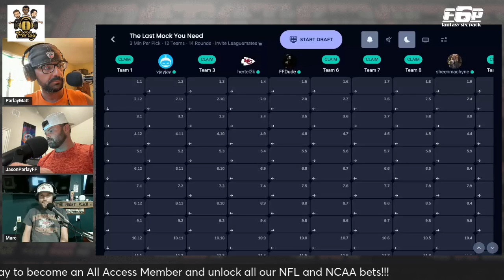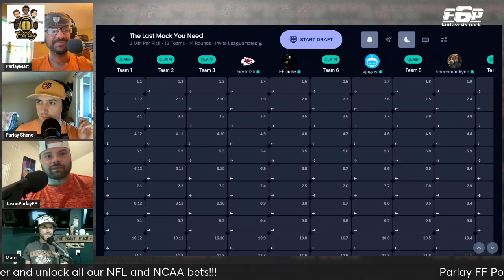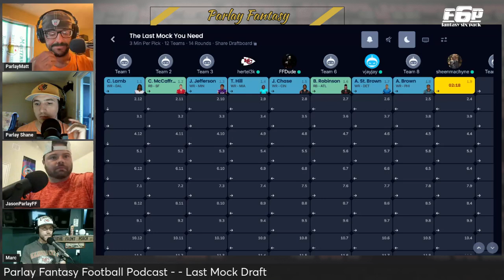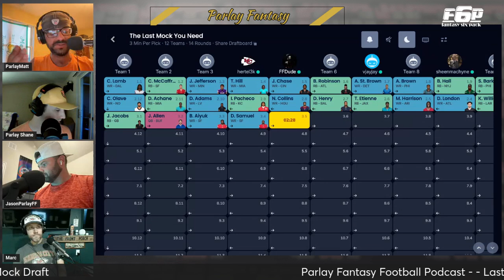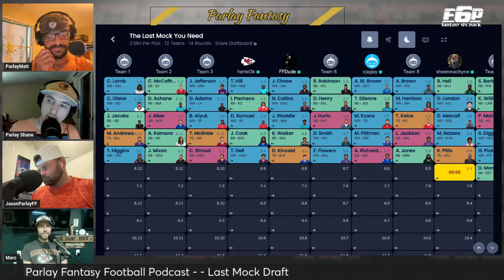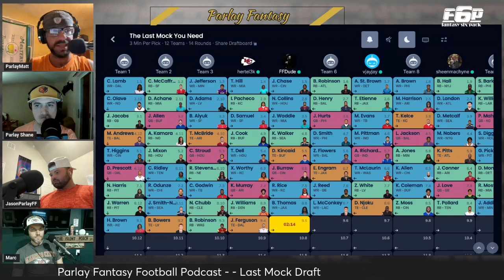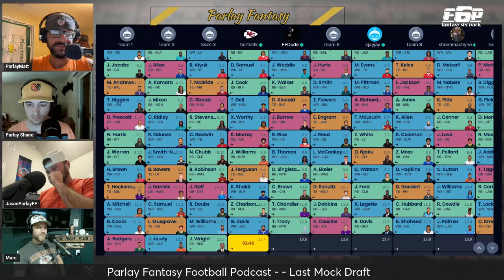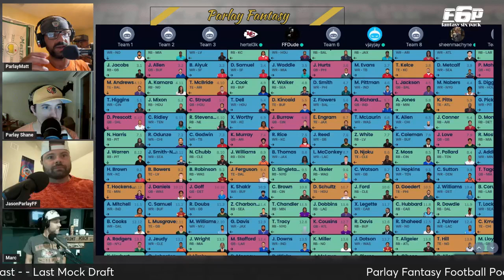Fantasy Football Half-PPR Mock Draft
This episode of The Parlay FF Pod: Fantasy Football Half-PPR Mock Draft. Your hosts for this show are Shane Adams, Jason Nicholson, and Matt Crubel. Join them as they do a 12 team Half-PPR Mock Draft to prepare for the 2024 Fantasy Football season.

This week’s guest is Marc. Marcas is a Fantasy Analyst for The NFL Network & Fantasy Life! Chris is a writer/content creator here at Fantasy Six Pack! If you don't already, make sure you follow them both on Twitter @MarcasG & @DetroitBeastie.

Get access to the award-winning advice/rankings and more available on F6P.

Intro 0:00

Round 1
Round 2

for all your Fantasy Football advice.